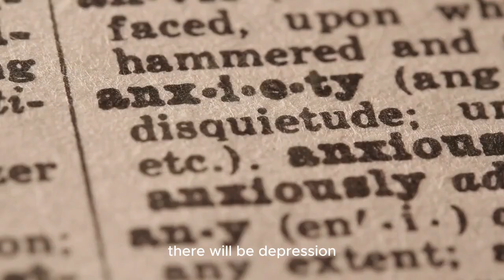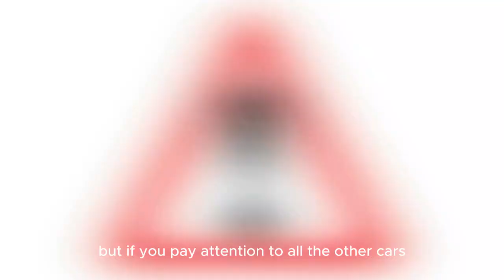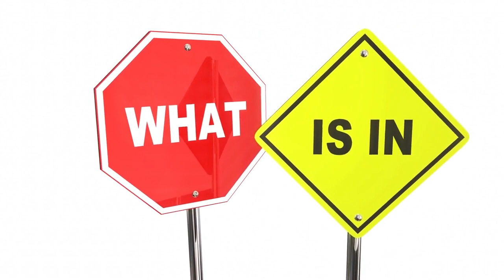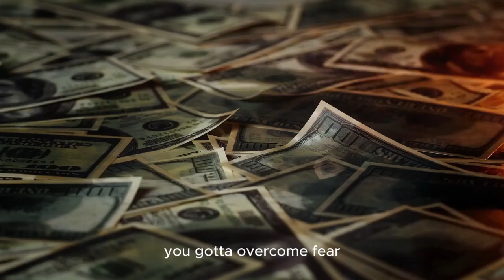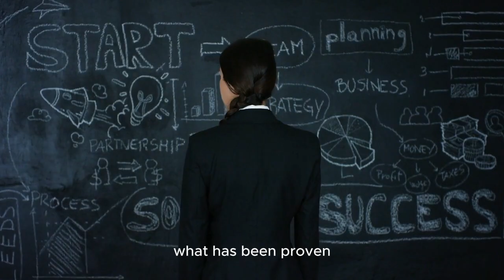FIGHT FOR YOUR DREAM - Powerful Motivational Speech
1)This video has no negative impact on the original works (It would actually be positive for them)
2)This video is also used for teaching purposes.
3)It is transformative in nature.
4)I ONLY used bits and pieces of videos to get the point across where necessary.